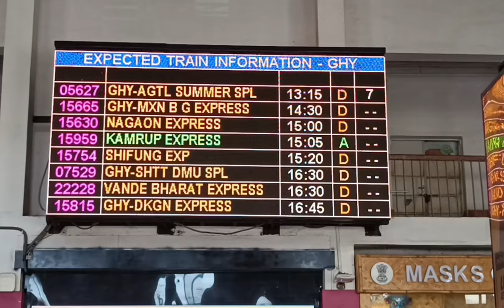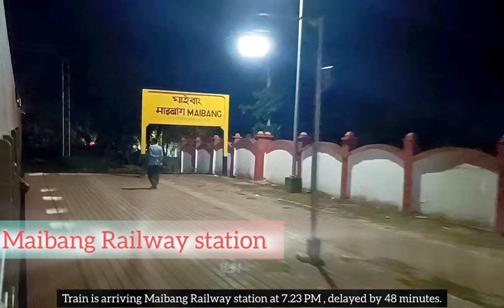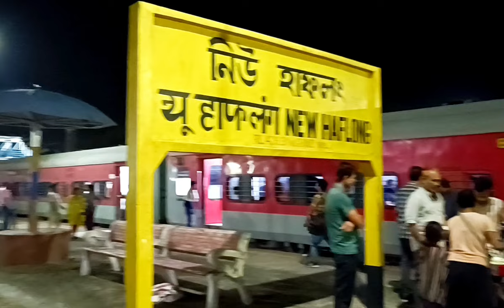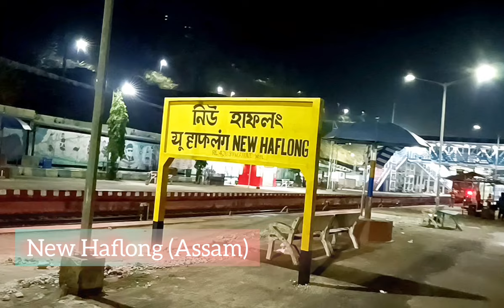Mesmerizing journey from Guwahati to Agartala| Best scenic train journey towards Northeast India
Guwahati Agartala Special Fare Special (05627) leaves from Guwahati (GHY) at 13:15 on 1st day of departure, and halts at 12 Stations, before arriving at its final destination, Agartala (AGTL) at 04:10 on day 2. It takes 14hr 55 min to reach from Guwahati to Agartala covering a distance of 571 km. The train halts at Chaparmukh Junction (CPK), Hojai (HJI), Lumding Junction (LMG), Maibang (MBG), New Haflong (NHLG), Badarpur Junction (BPB), New Karimganj Junction (NKMG), Dharmanagar (DMR), Ambassa (ABSA), Teliamura (TLMR)
Travel Time: 14h 55m     10 haltsDistance: 571 km     Avg Speed: 38 km/hr